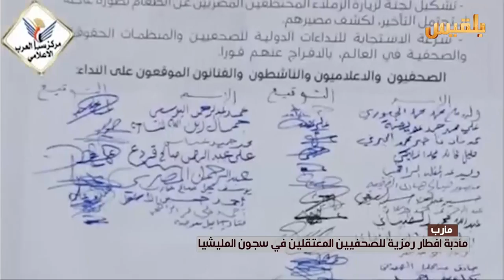مأرب.. مأدبة إفطار رمزية للصحفيين المعتقلين في سجون المليشيا | تقرير: صقر الصنيدي